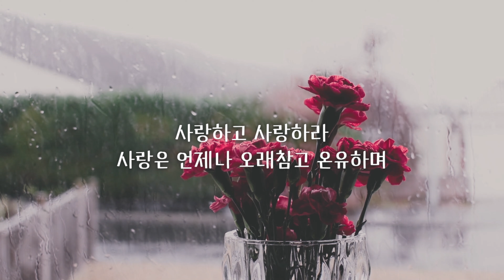강찬 7집 - 사랑하고 사랑하라 (Love and love) [가사MV]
사랑하고 사랑하라 (Love and love)
_ 작사/작곡 박희정  편곡 하요

내가 사람의 방언과 천사의 말을 할지라도
사랑없으면 아무 소용이 없고
산 옮길 믿음이 나에게 있다할지라도
사랑이 없으면 아무 소용없고

내가 가진 것 모두다 불사르고 내어줄지라도
예언할 능력이 나에게 있다할지라도
사랑이 없으면 아무 소용없네

사랑하고 사랑하라
사랑은 언제나 오래참고 온유하며
시기하지 않으며 자랑하고 교만않고
모든 것을 바라며 견디느니라

간주

완전한 사랑 끝없는 사랑 영원한 사랑
믿음과 소망 사랑 중 그중에 제일은 사랑이라

그중에 제일은 사랑이라

[ 찬양/문화선교 후원 ]
. 일시후원  국민 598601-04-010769 (강찬)

. "사역초청과 음반,MR,악보문의" 가능합니다!!